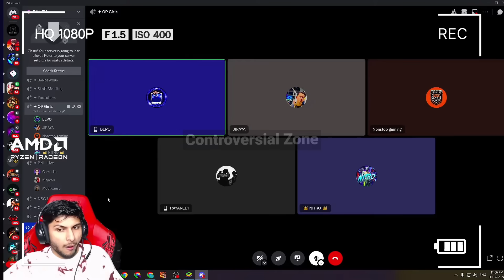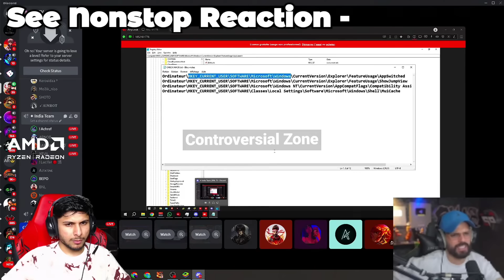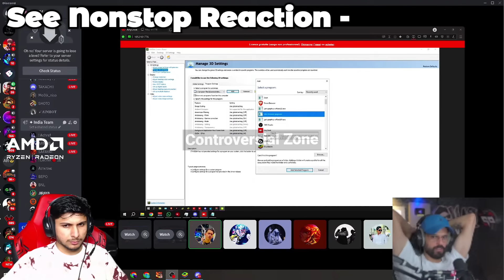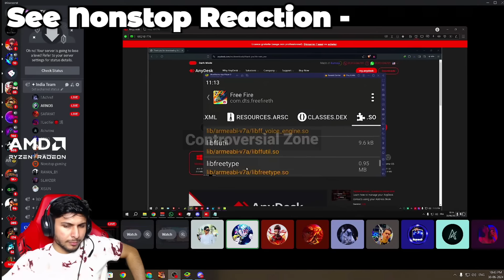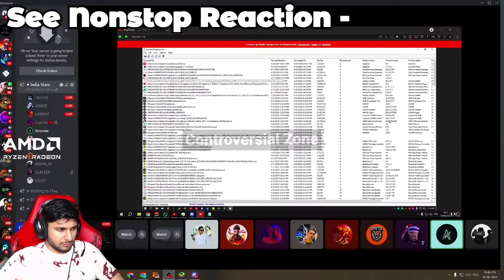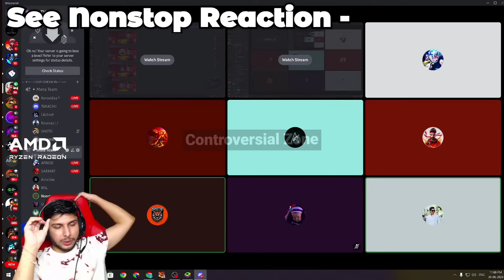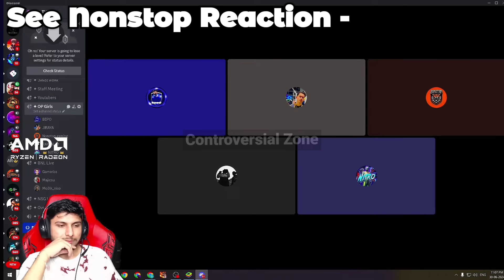ASTATINE - PC CHECK !🤬| @BNLYT Call - Astatine Hacker !💯|@NonstopGaming_ - Live Exposed ?😮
Here you get all type of news and free fire related content . Like :- Controversy, free fire latest news, ff YouTubers controversy, free fire gameplay, all news related free fire. So you stay with me and enjoy my content.

NOTE :- REMOVAL OF ANY CLIP FROM VIDEO CONTACT EMAIL OR
INSTAGRAM BOTH. [ CLIP REMOVE - IN 24 HOURS !🙏 ]

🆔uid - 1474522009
In Game Name - Ｃᴏɴᴛ - Ꮓᴏɴᴇ